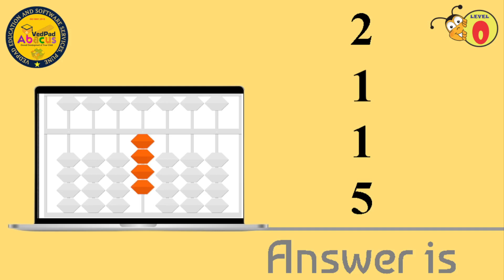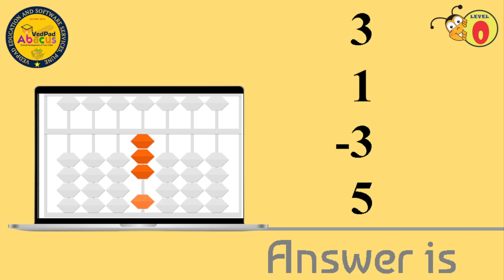VEDPAD ABACUS LEVEL 0 - VISUALIZATION PRACTICE SET 34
Abacus visualization practice involves operating an imaginary abacus in the mind to improve mental arithmetic abilities. The abacus is a mathematical instrument that uses rows of beads or counters that may be shifted back and forth on rods. Individuals can execute mathematical calculations using the abacus's principles without using a physical tool by just visualizing it.